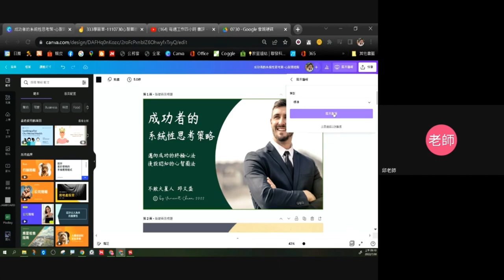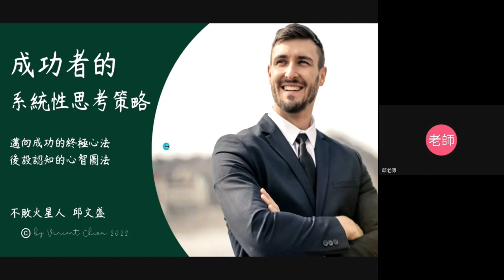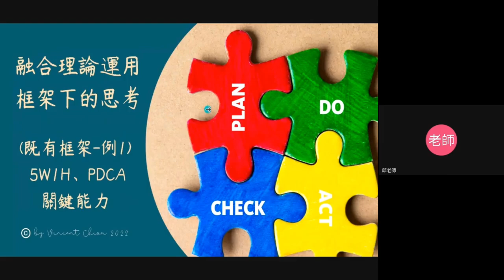111心智圖進階-01-後設認知結合心智圖運用